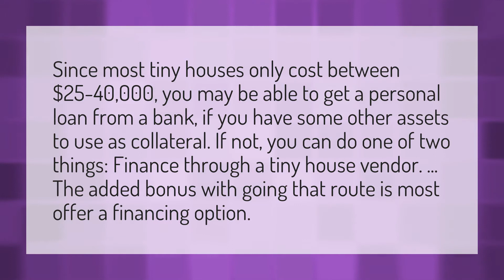Do Banks Finance tiny homes?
Adopt Me Builds • Do Banks Finance tiny homes?